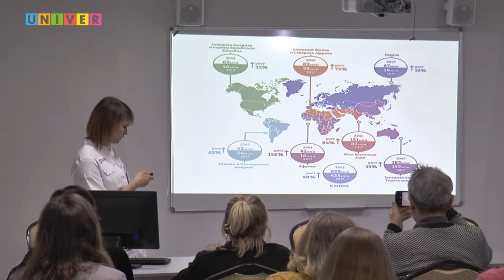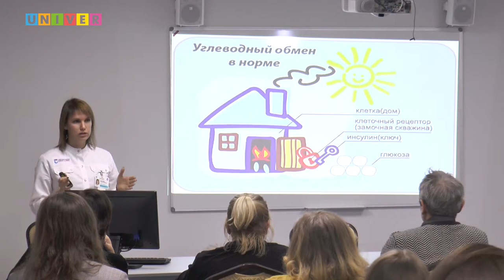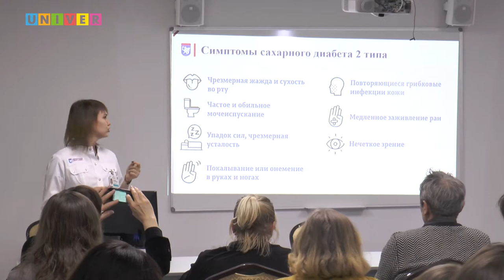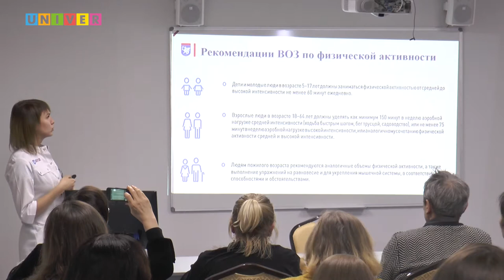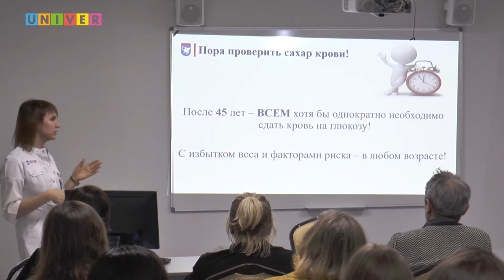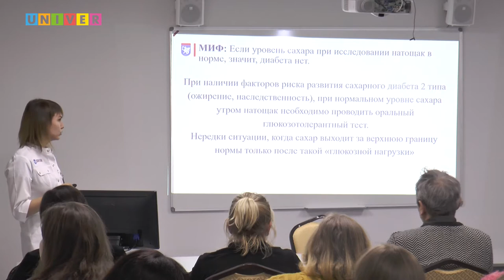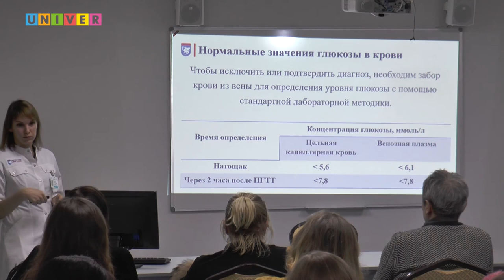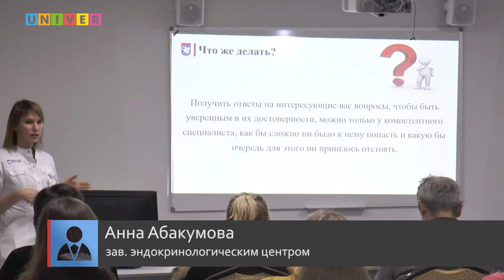Школа здоровья. Сахарный диабет - эпидемия ХХI века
Лекция Анны Абакумовой, заведующего Центром эндокринологии МСЧ КФУ